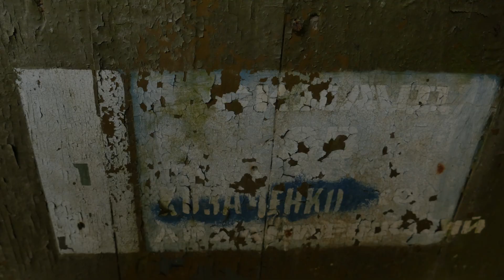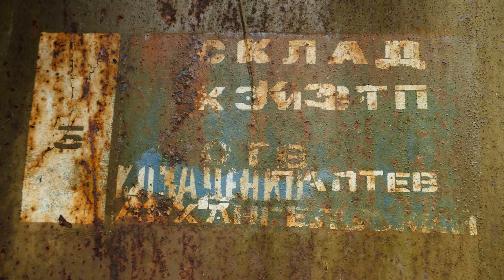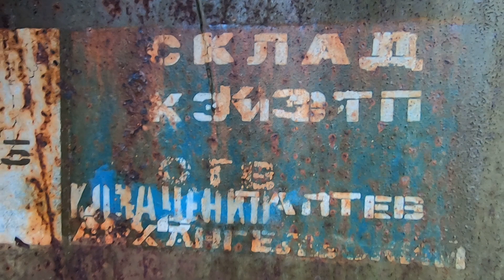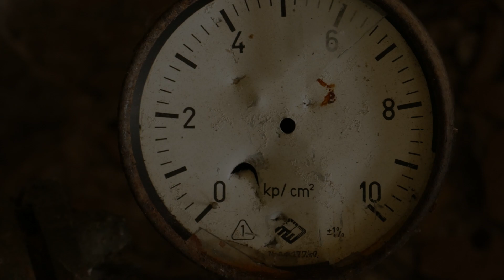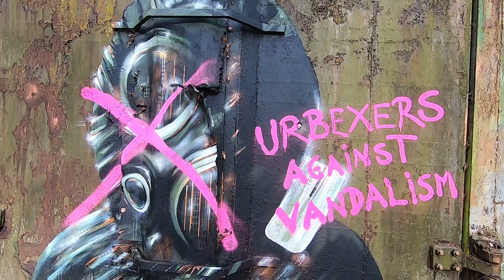VOGELSANG - Фогельзанг - 2020 - Teil 1 - ГСВГ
Ein letzter Besuch ! Мой последний визит !

Im Norden von Vogelsang entstand nach dem Zweiten Weltkrieg ein bedeutender Standort der Westgruppe der Gruppe der Sowjetischen Streitkräfte in Deutschland (GSSD). Die Kaserne Vogelsang war ein Neubaustandort, projektiert, errichtet und komplett von der DDR bezahlt.Neben dem Stab der 25. Panzerdivision der 20. Gardearmee waren u. a. das 162. Panzerregiment, das 803. Mot.-Schützenregiment , das 1702. Fla-Raketenregiment sowie die zum Großverband gehörende taktische Raketenabteilung stationiert. Zusätzlich befand sich auf dem Gelände eine Stütznachrichtenzentrale (STNZ) des Grundnetzes der GSSD. Diese STNZ hatte aber mit den Strukturen des übrigen Objektes nichts zu tun und war nicht in die Abläufe der 25. PD eingebunden. Zeitweise lebten mehr als 15.000 russische Soldaten und Zivilisten in der „Militärstadt", die neben Wünsdorf die umfangreichste bebaute russische Liegenschaft war. Zwischen 1959 und 1960 waren dort auch die Nuklearraketen vom Typ R-5 stationiert, die unter anderem auf Frankreich und Großbritannien gerichtet waren.Seit dem Abzug der russischen Truppen 1994 liegt das riesige Gelände brach. Im Rahmen von Konversionsmaßnahmen werden die Gebäude nach und nach abgerissen und das Gelände renaturiert. Aufgrund vieler Munitionsreste im Boden kann das Betreten der abgesperrten Bereiche lebensgefährlich sein.

Последняя часть
На севере Фогельсанга после Второй мировой войны было создано важное место для Западной группы Группы советских вооруженных сил в Германии (ГССД). Казармы Фогельсанг были новой строительной площадкой, спланированной, построенной и полностью оплаченной ГДР. Информация, согласно которой местонахождение установлено по захваченным немецким документам, не обоснована и может быть расценена как ложное. Помимо личного состава 25-й танковой дивизии 20-й гвардейской армии, дислоцировались 162-й танковый полк, 803-й мотострелковый полк (прибыл из Дрегена после вывода личного состава 25-го полка и большей части связанного с ним ТТ), 1702-й зенитный ракетный полк и тактическая ракетная дивизия, входившая в состав этого крупного подразделения. Кроме того, на сайте был расположен центр сообщений поддержки (STNZ) базовой сети GSSD. Однако этот СТНЗ не имел ничего общего со структурами остальной собственности и не участвовал в процессах 25-го ПД. Временами более 15 000 русских солдат и мирных жителей жили в «военном городке», который после Вюнсдорфа был самой обширной застроенной российской собственностью. В период с 1959 по 1960 год здесь также размещались ядерные ракеты Р-5, нацеленные, в частности, на Францию ​​и Великобританию. Установленные в апреле 1959 года системы Р-5М явились ответом на военно-стратегическую концепцию «массированного возмездия» 1957 года. Основное содержание концепции заключалось в передаче американских ракет средней дальности под командование главнокомандующего НАТО. главный. Системы Тор и Юпитер размещались в Европе. Системы R-5M, размещенные в Vogelsang, были нацелены на системы Thor в Англии. Системы в Болгарии нацелены на Юпитер в Турции. Ядерные ракеты SS-12 хранились в Фогельсанге с 1983 по 1988 год. Эту задачу взяла на себя мобильная база ракетной техники, о которой был известен только полевой пост номер 55543. Сообщается, что охрану поставили 152-ю ракетную бригаду.

После вывода российских войск в 1994 году огромная территория оставалась под паром. В рамках мероприятий по переоборудованию здания будут постепенно снесены, а территория объекта будет обновлена. Из-за большого количества остатков боеприпасов в земле вход в оцепленные районы может быть опасным для жизни.